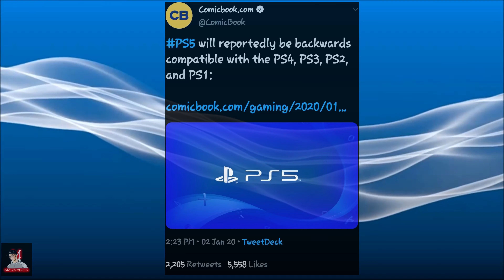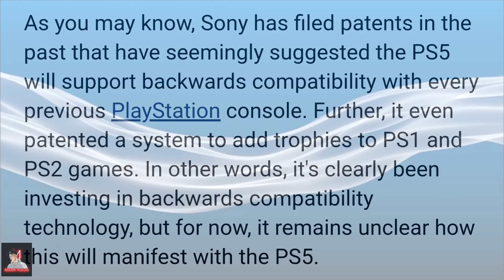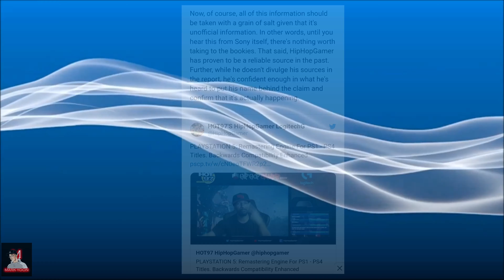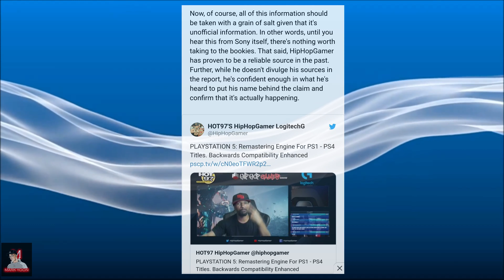Playstation 5 Completely Backwards Compatible! (PS5)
So, in this video we are going to examine an article written today by comicbook dot com. We will also look at the reveal tweet and the source of the news, as well as give my opinion. Let's just go!

Music in this episode: PS3 XMB theme
Turmoil and stryfe album- coming soon!

Thanks for your time, and as always, Stay Powered Up!